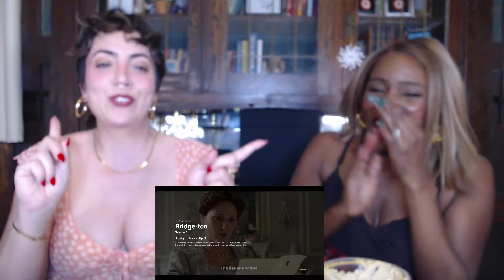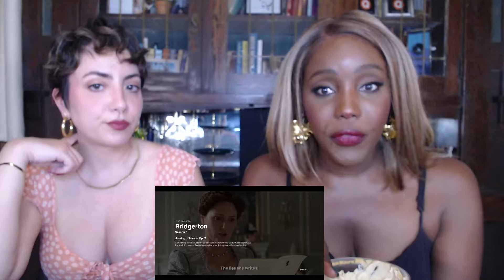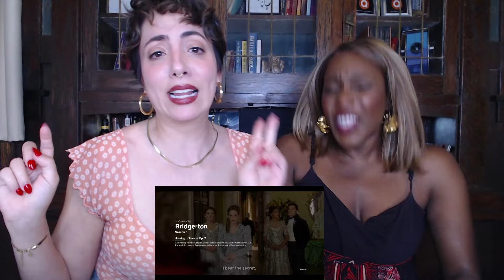Bridgerton Season 3 Episode 7 Reaction!!! POLINS WEDDING! KANTHONY IS GOING TO INDIA?? A 3-SOME?!!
SPOILERS DARLINGS SPOILERS!

So this episode was a lil better but still...things arent looking up for this season...at all...

I am once again joined by the absolutely amazing Marissa Rivera (Good Trouble, Try Guys, Commercial QUEEN) to break down episode 7 of Bridgerton Season 3!

Later videos will breakdown each episode, so stayed tuned.

Find Me! Stalk Me! I know you like reading about sexy times. We're basically family now.